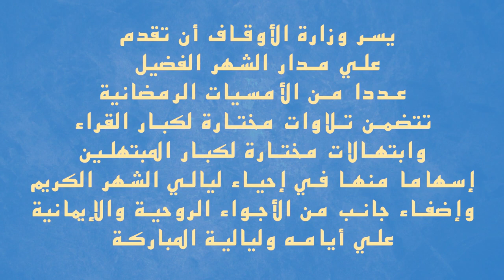الأمسية الرمضانية السابعة عشرة وتلاوة قرآنية مباركة للقارئ الشيخ محمود محمد الخشت ..